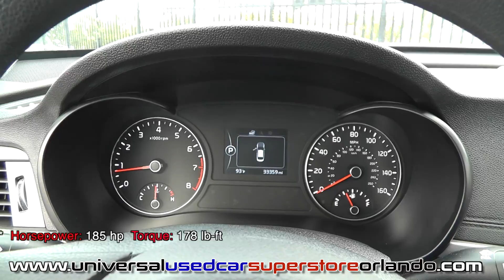2016 Kia Optima LX Daily Upload ST#1025666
highest customer satisfaction index scores
comprehensive selection of financial alternatives
Fully certified technicians
Universal Certified used vehicles
1000 cars to choose from
the better way to buy

It’s a great day here at Universal Nissan Hyundai to receive Dealer of the Year! 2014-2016 Orange - Osceola - Seminole SCCU Members’ Watchdog Rated. Space Coast Credit Union for providing superior service to our member - owners.